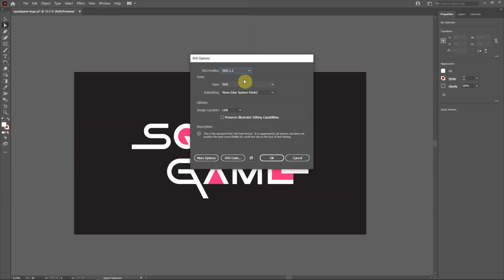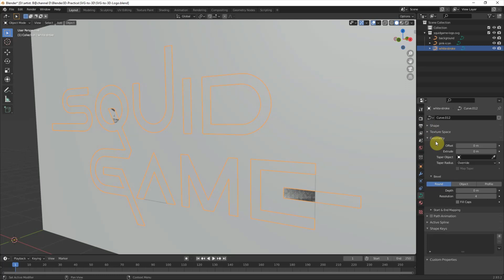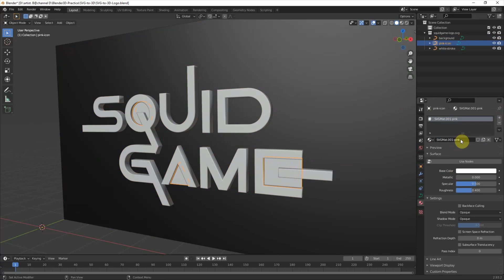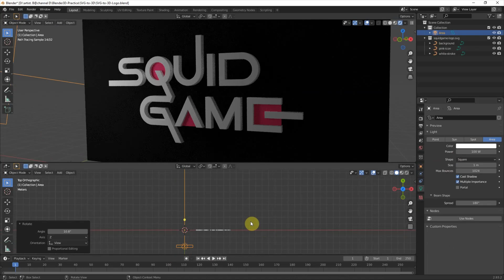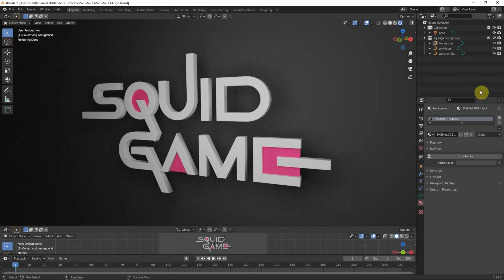How to make Blender SVG logo to 3D Model - 2D to 3D Logo of Squid Game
This is a timelapse video to show how to make Blender 3D Logo Model from 2D Graphics SVG file format, this is an example using Squid Game Logo. In this video, the Squid Game 2D Logo is in Illustrator *.ai file format, and then save as *.svg file format, and import into Blender 3D software to make the 3D shape logo model. This video is 3D modeling basic tutorial for beginners for using Blender.

Please turn on Subtitles for more description. Hope this helps.

Timestamp
0:00 Intro
0:13 Convert AI file to SVG file format
0:37 Import SVG file in Blender
1:13 Join the curves
1:52  Extrude the curve to have thickness, 3D shape model
2:01 Make Round of the Edge
2:23 Apply color into 3D model
2:50 Set Renderer
3:12 Add lighting to brighten up
4:18 Go for 3D Render